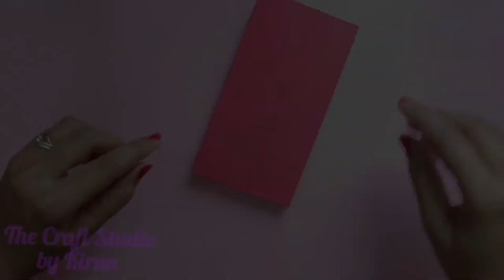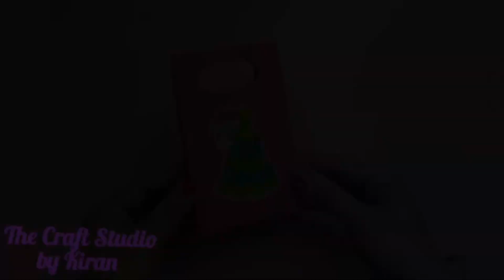3 Quick & Easy Paper Gift Bags for Christmas | DIY Treat Bags | Christmas Gift Idea | Paper Crafting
In this video, let's learn to make 3 very easy and beautiful gift bags for Christmas using paper.

Happy Crafting!!

3 Quick & Easy Paper Gift Bags for Christmas | DIY Treat Bags | Christmas Gift Idea | Paper Crafting